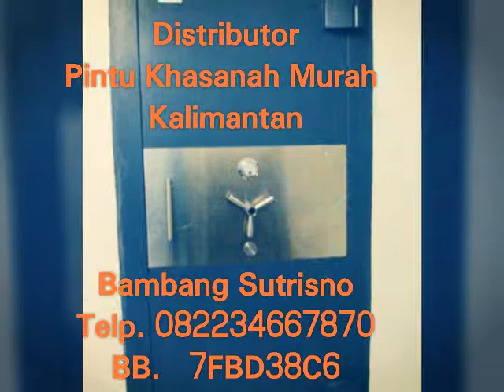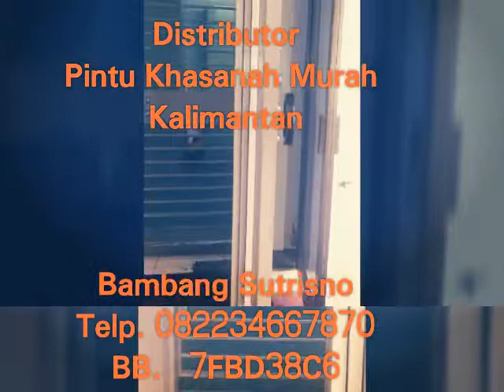082234667870 Pusat Pintu Khasanah Murah Kalimantan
Kami Distributor Pintu Khasanah ☆ Murah Mantap Jaya ☆
Kami menawarkan pintu Khasanah dengan harga yang terjangkau Murah. Silahkan hubungi Kami Telp. 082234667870 BB. 7FBD38C6 kami paling Murah